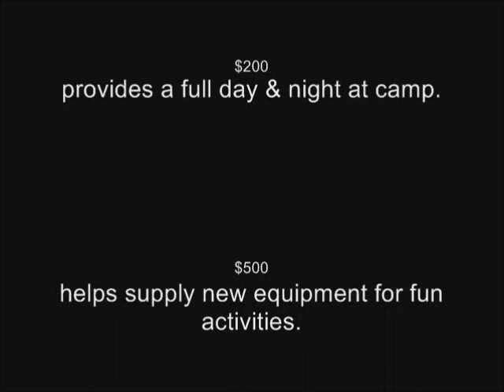Campfire Campaign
Learn more about the Zajac Ranch for Children Campfire Campaign